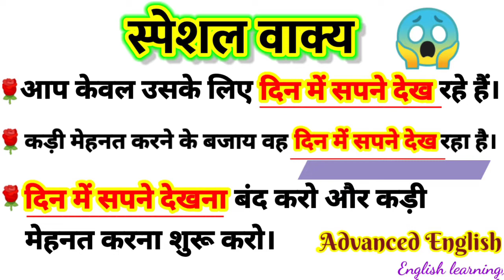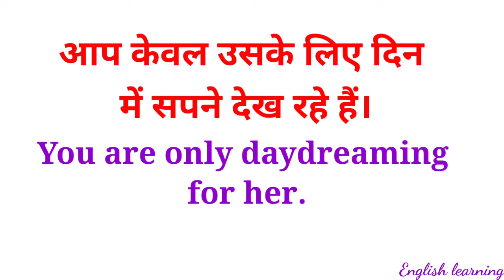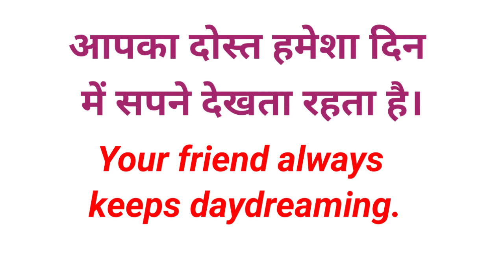दिन में सपने | Advance English Structure | English Learning | Learn English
टेन्स कितने प्रकार के होते हैं, वाक्य टेंस के हिसाब से सही बनायें, ग्रामर की जानकारी, हज़ारों रोज बोलने वाले वाक्य, और भी बहुत कुछ

englishkilearning.in

अगर मेरा बस चलता तो उसे नहीं जाने देता

Key Term
best english speaking course online
free english speaking course online
how to talk with crush
english talking words

आप केवल उसके लिए दिन में सपने देख रहे हैं
दिन में सपने देखना बंद करो
वह दिन में सपने देख रहा है